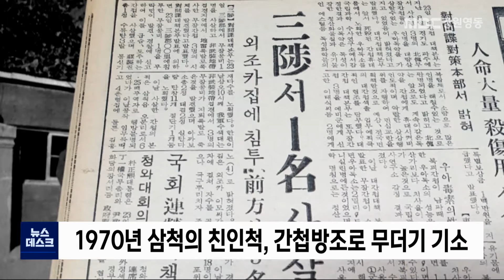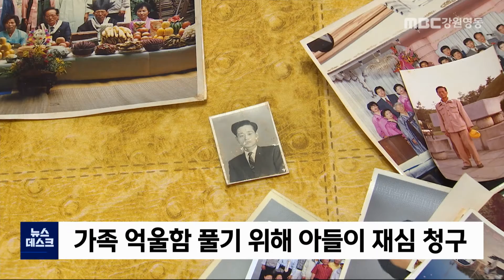[뉴스리포트]간첩 공모 누명 벗고 싶습니다/210121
◀ＡＮＣ▶
 지난 1970년 간첩인 친척을 숨겨줬다는 이유로 무더기로 감옥살이를 한 가족이 있습니다.

 당시 강압적인 고문과 가혹행위를 못 이겨
허위자백으로 간첩과 공모한 죄인이 됐다며
재심이 청구됐고,
이에 대한 선고가 열렸습니다.